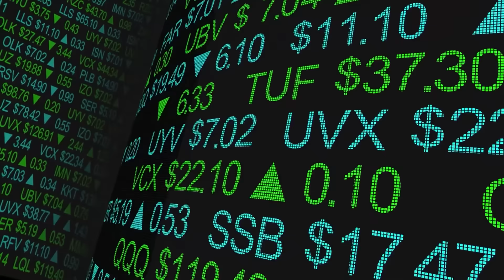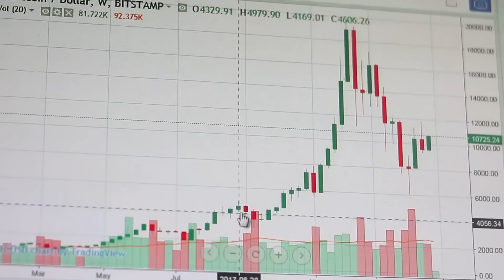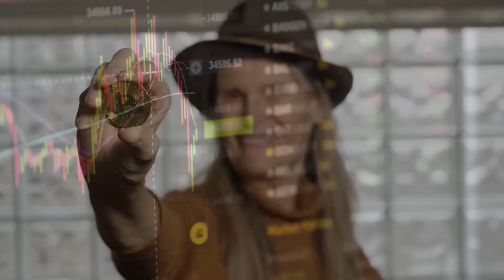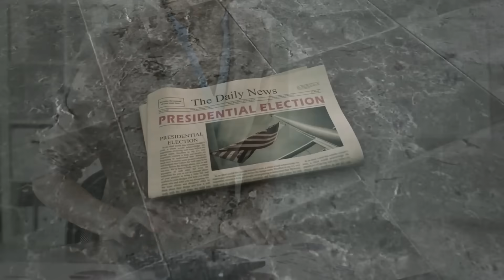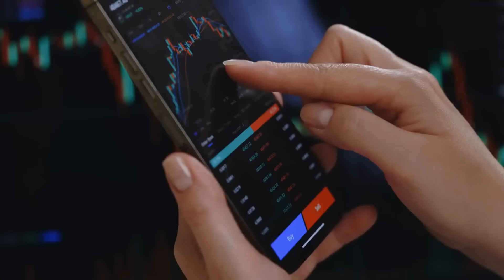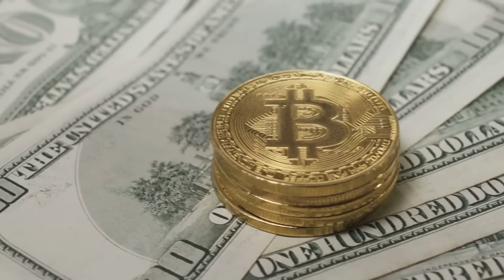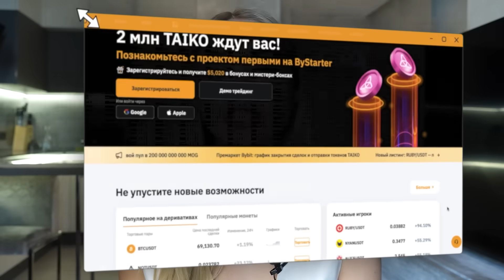🟣 Биткоин vs Ethereum — Какую Монету Купить в 2024? | Биткоин Сегодня | Эфириум | Биткоин Прогноз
Привет, дорогие криптаны! В этом видео мы обсудим, что лучше купить - Биткоин, или Эфириум (Ethereum). И каким для этих гигантов крипто мира будет октябрь - прогноз на осень вы также найдете в видео. Места ограничены:

ТаймКоды:
00:00 - Сегодня в видео
00:19 - ТГ-канал, Биржа ByBit
01:18 - Какой будет осень для BTC
03:15 - Два сценария
04:51 - Ethereum
06:09 - Будет ли рост?
06:38 - Заключение

биткоин
биткоин сегодня
биткоин цена
биткоин прогноз
биткоин где купить
bitcoin криптовалюта
эфириум
эфир токен
ethereum
ethereum цена
ethereum прогноз
криптовалюта
криптовалюта буллран